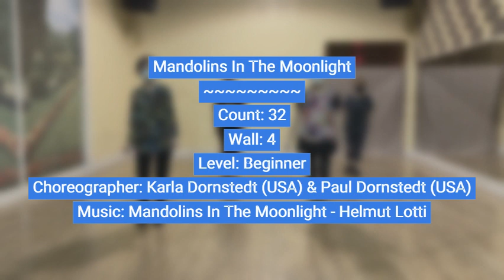line dance demo - Mandolins In The Moonlight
"Mandolins In The Moonlight"
Count: 32
Wall: 4
Level: Beginner
Choreographer: Karla Dornstedt (USA) & Paul Dornstedt (USA)
   ani jan pui IMG 2699